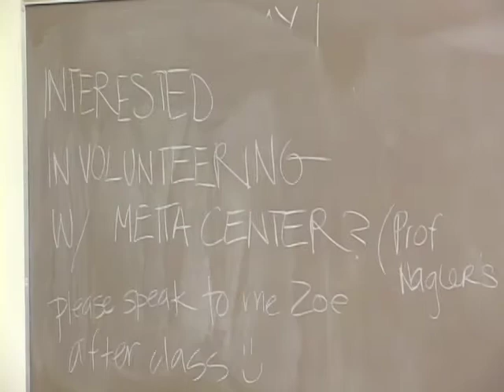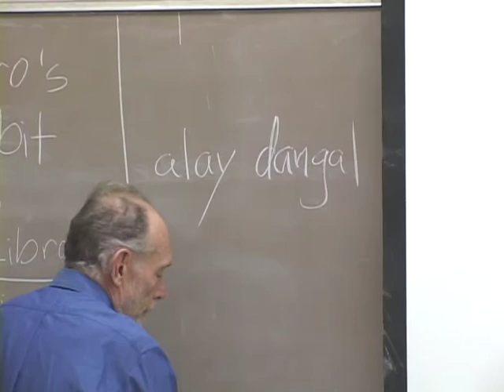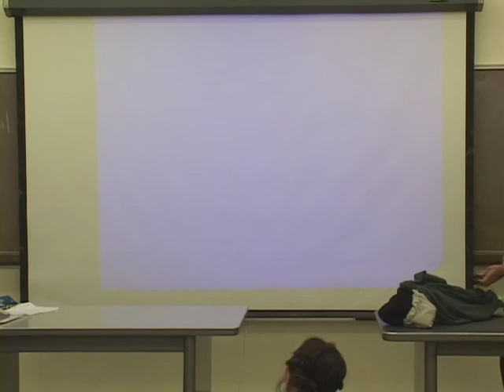PACS 164B Nonviolence Today Lecture 9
0:04:33 Stages of a Nonviolent Insurrection
0:05:29 Language of Nonviolence
0:14:14 Person Power
0:18:35 Commemoration of the Armenian Genocide
0:19:49 The Appeal for Redress - Iraq War